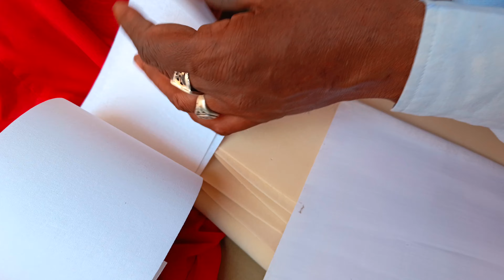मशीन सलवार की मोरी पर नीचे दाना देती है | सलवार के पोंचा पर सिलाई छोड़ छोड़ करती है 100% solution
सिलाई मशीन की जानकारी
मशीन सलवार के पहुंचे पर सिलाई नहीं करती
मशीन सलवार की मोहरी पर नीचे दान या गुंडी देती है
सलवार की मोहरी पर सिलाई छोड़ छोड़ कर आ रही है सॉल्यूशन
silai machine tips and tricks